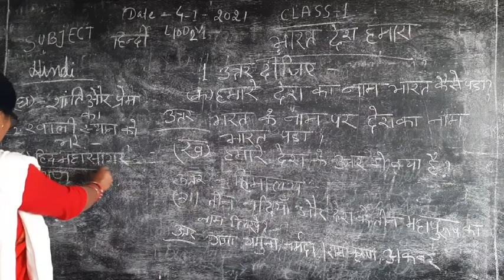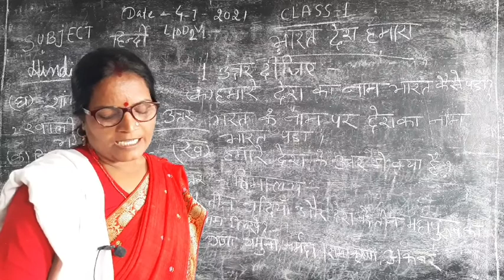NATH ONLINE CLASSES/CL1/HIN/L10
NOC/CL1/HIN/L10/BINDU MAM/05:01:21